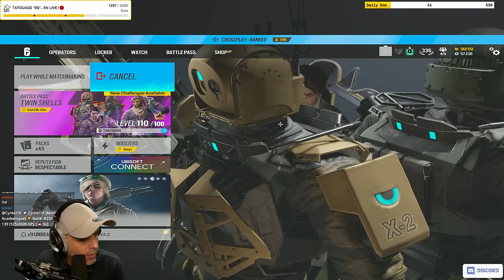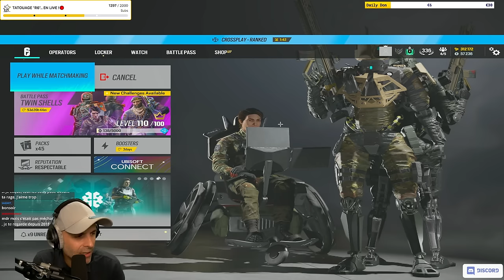Vous pensez quoi de MON NIVEAU ? (sérieux)